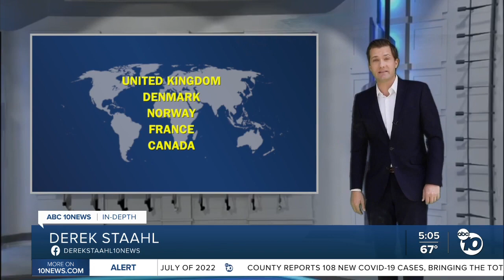In-Depth: Delaying the second dose of COVID-19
Delaying the second dose of Pfizer's COVID-19 vaccine may improve the immune response, researchers say.